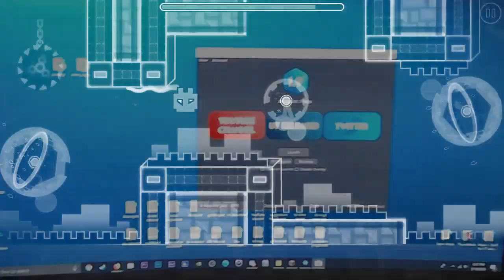My 1.9 GDPS Journey.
Thank you so much for everything. :) I met so many awesome people within this community and I'm so glad I'm a part of it. I made this to show everything I've achieved so far, and I hope you enjoy it. Took me around 4 hours to make this video, and I think it has some pretty neat effects !

Maybe some random Geometry Dash player will see this video and become interested in the private server who knows. ;) All I'm saying is that if you have the drive and motivation, you can do so many things, when I came on to this server again, I came with low expectations, expecting to the same old stuff such as star grinding, but I have done so much more than I could have ever imagined, so If I believed. You can believe too! (If that makes any sense...)

My 1.9 GDPS Journey. ~ GEOMETRY DASH PRIVATE SERVER 1.9! ~ LETS PLAY #50

Often more, side gaming videos will be posted here. :D

If you see a video that doesn't a thumbnail, that means its available! If you create a thumbnail for that video, please send it to me! CoolStuffGAMING#0388 (Discord) I will most likely use the thumbnail and credit your channel in the des. :)

GEOMETRY DASH 1.9 PRIVATE SERVER!! (DOWNLOAD)
Steps on downloading the private server!
Go to @download and enjoy. :)

Any questions relating to the geometry dash private server, PLEASE. Ask the discord server instead of some random YouTuber having fun on it, they have @support on their server and people to help you.

Top 10 Hardest GDPS Demons (That I've beaten! OPINIONATED.)

#1 Checkmate
#2 Mandrake
#3 Annihilator
#4 Oyasumi
#5 The Mine
#6 Blue Thing
#7 True Pathos
#8 Division
#9 Sound Wave
#10 Figured Circles

Enjoyment Rating: 0
What Placement: 0

Peak Demon's List Placement: #8
Peak GD Leaderboard Placement: #32

Enjoyment Rating~

0: N/A
10: GD Easy Face (Happier Version)
9: GD Easy Face
8: GD Normal Face (Happier Version)
7: GD Normal Face
6: GD Hard
5: GD Harder
4: GD Insane
3: GD Demon
2: GD Insane Demon
1: GD Extreme Demon
0.1: GD kms Demon

Gear~
Keyboard: Corsair K95
Mouse: Model O/G203
Mic: Blue Yeti